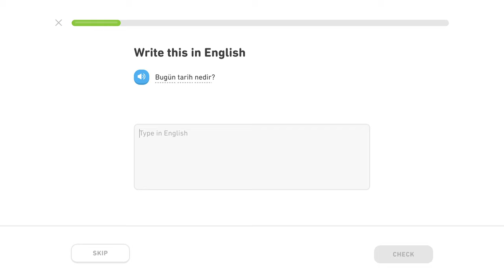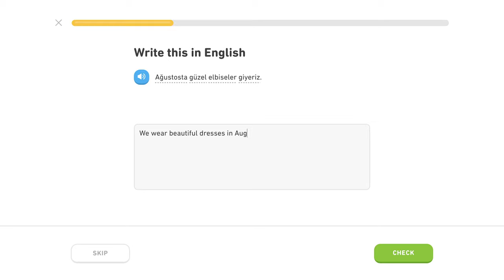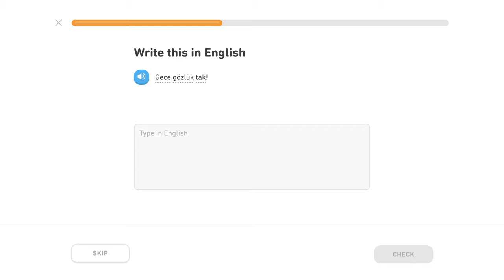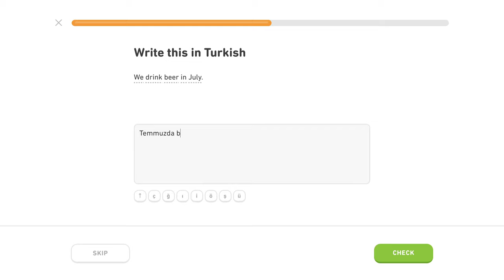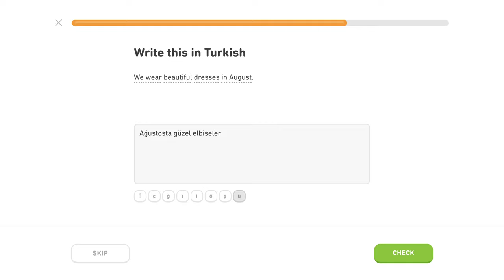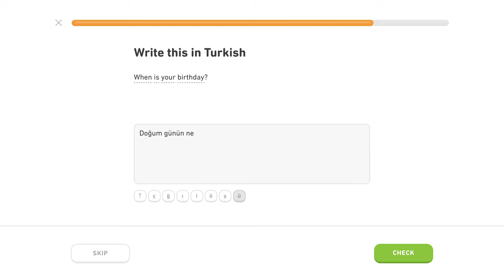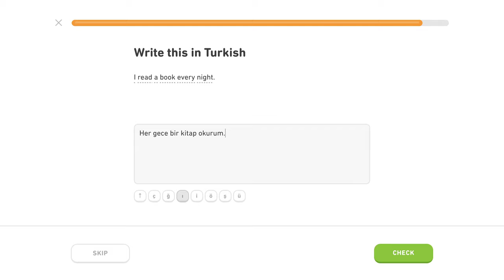🇹🇷 Čas - Level 4/5, lekcia 5/6 - Turecky s Yetim